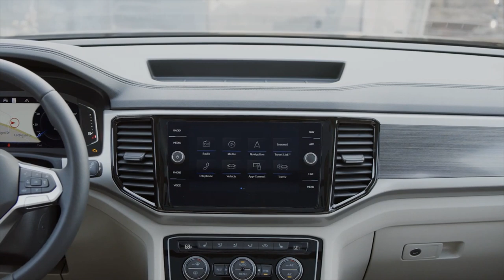2021 VW Atlas grows in size and adds technology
The refreshed Atlas maintains the same underpinnings of the successful outgoing model, but is nearly three inches longer, thanks to new front and rear bumper designs.

Interior upgrades include a new steering wheel, available contrast-stitching on the leather seating surfaces and door trim, and an 8-inch Composition Media infotainment system on all models but the base S trim.